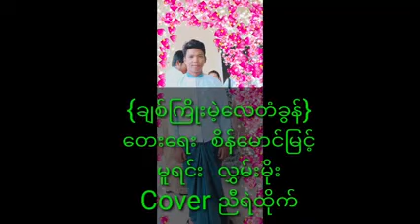ညီရဲထိုက် - ချစ်ကြိုးမဲ့လေတံခွန် ( Cover Song )